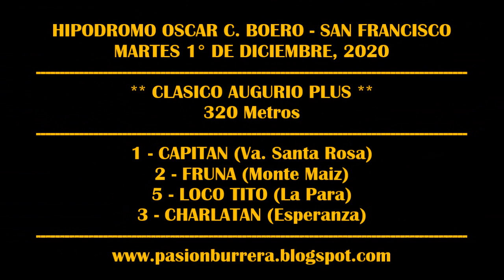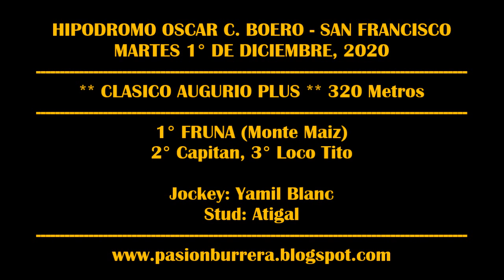FRUNA, Hipodromo San Francisco (01-12-20)